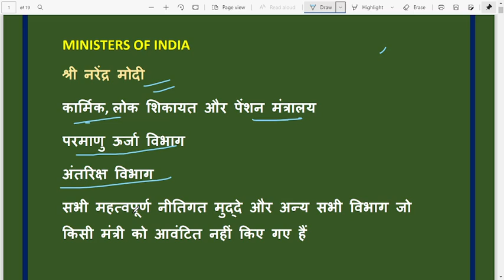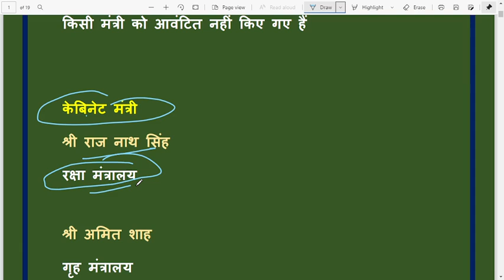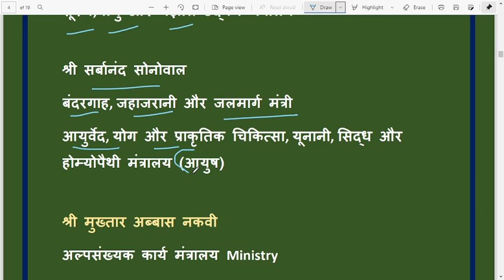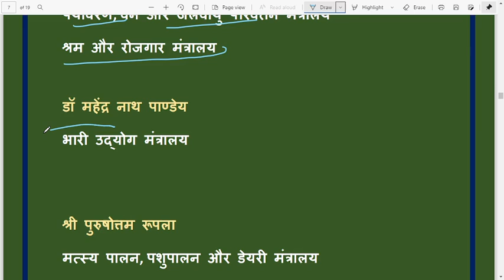मोदी के नए कैबिनेट मंत्री जाने किसको कौन सा विभाग मिला | new ministers of india | ssc cgl | chsl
medieval history

नए कैबिनेट मंत्री